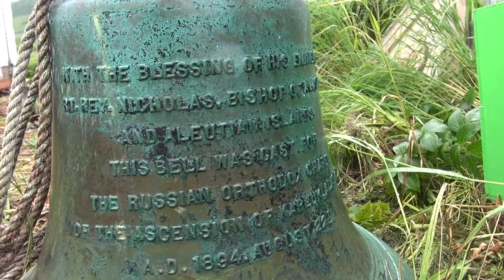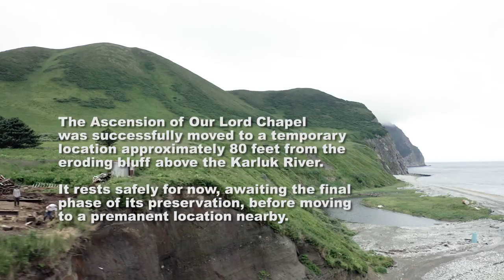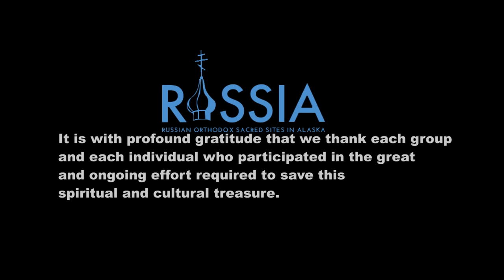Karluk, Alaska Ascension of Our Lord Church MOVE 2021